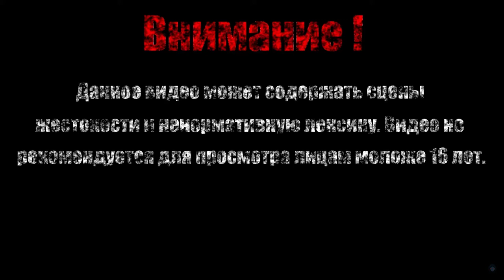У НАС ПОТЕРИ【Borderlands 2】#30